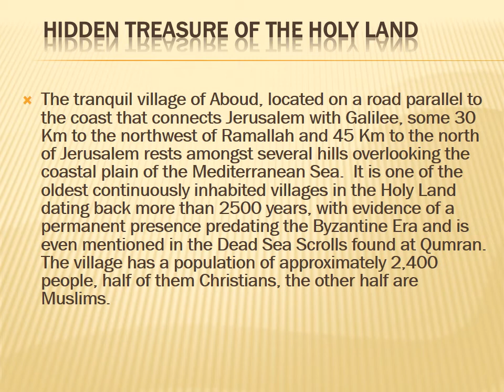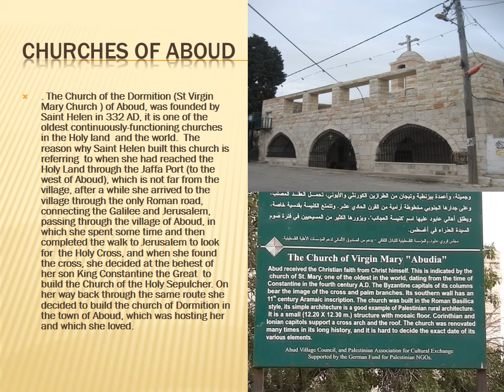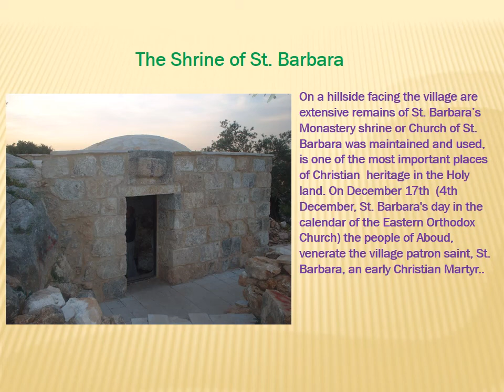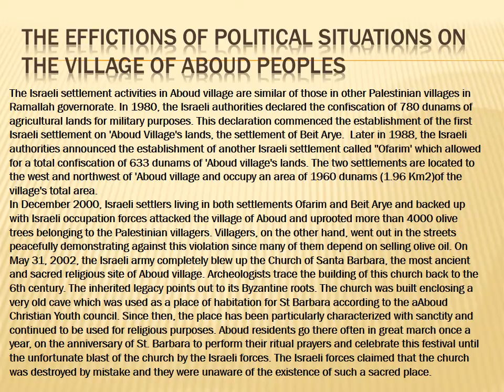Support Aboud Village in the Holy Land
Help support the ancient Christian village of Aboud in the Occupied West Bank. Aboud is a picturesque and ancient Palestinian village situated in the central West Bank, Occupied Palestinian territories, about 22 kilometers northwest of Ramallah and 30 kilometers north of Jerusalem. In the past, Aboud's population was mostly Christian. Today, half of the population of 2500 are Christians and half Muslims. There are almost equal numbers of Catholic and Greek Orthodox Arab Christians in Aboud, and a much smaller Protestant congregation. Christians and Muslims in the village live together in harmony.